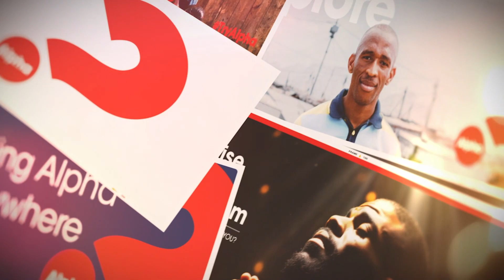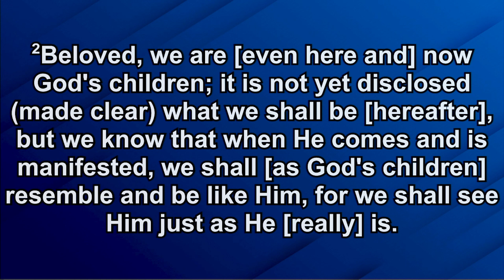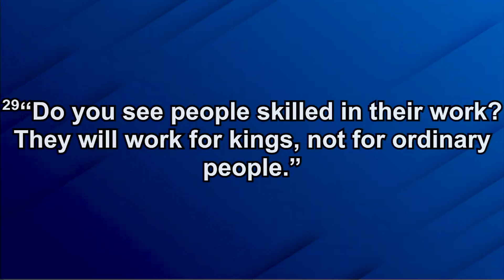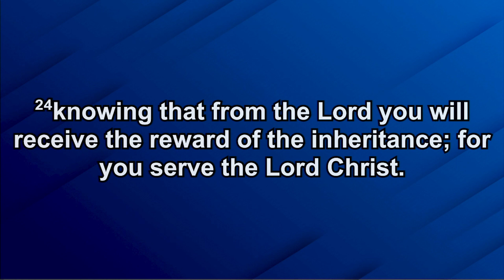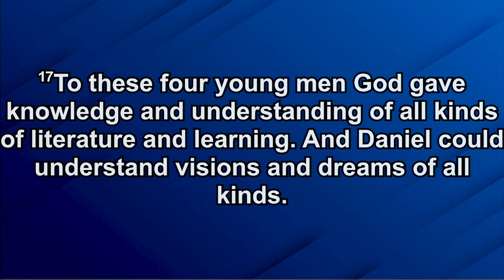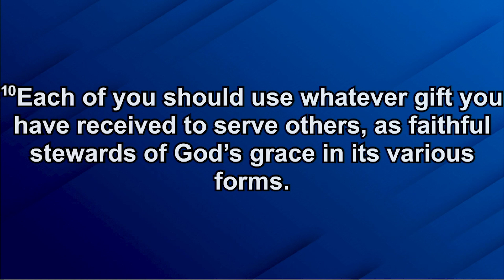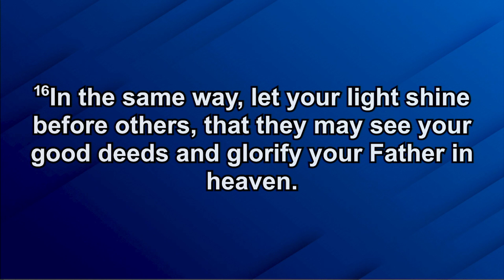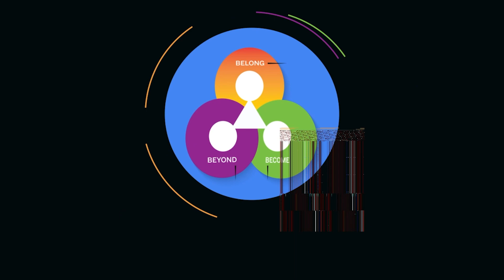MANIFESTATION THROUGH GIFTS AND TALENTS - Kingston Ogango | Elevate | Destiny Life Church